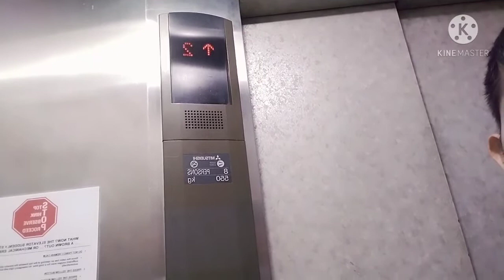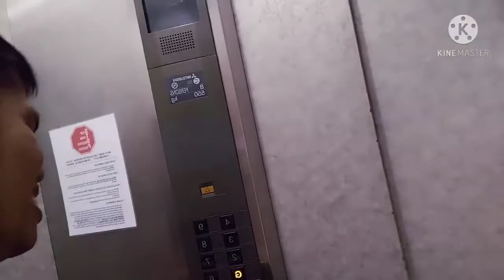ang aking ginagawa tuwing lunes sa office nang DYRF na pinagtrabahuan ko..